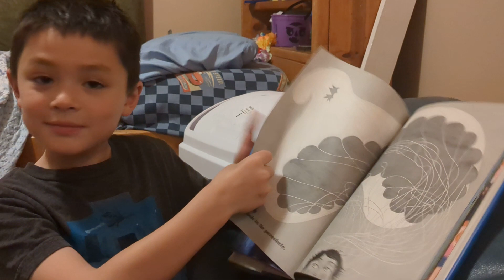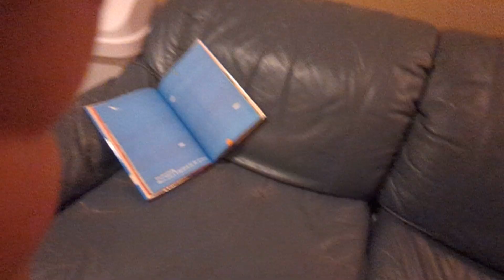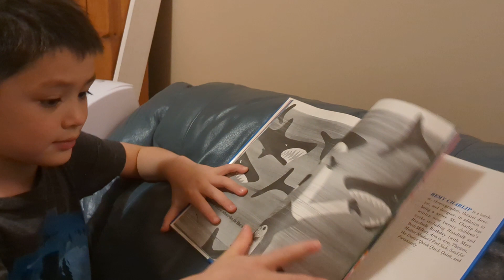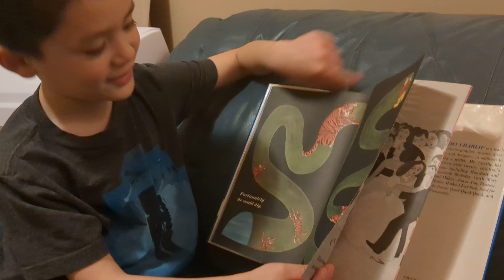Bay reads book